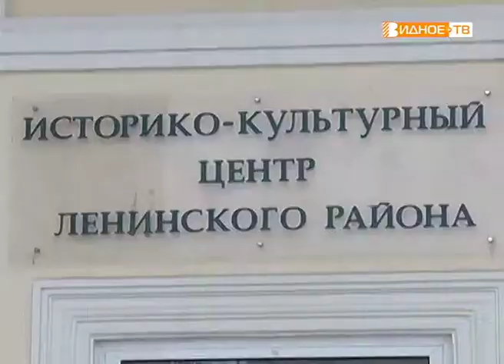"Открытый разговор" - встреча главы района с лидерами общественного мнения